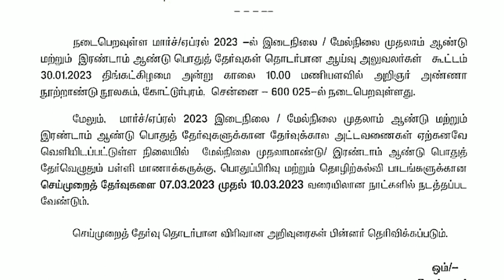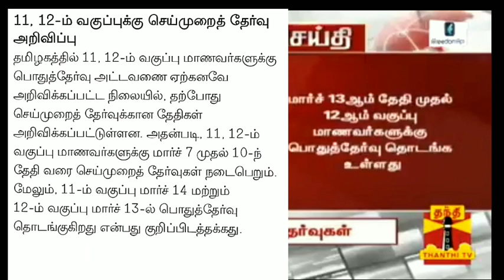11,12TH STD PUBLIC PRACTICAL EXAM-2023 MARCH TIME TABLE TN EDUCATION DEPARTMENT 38- DISTRCTS RELESED